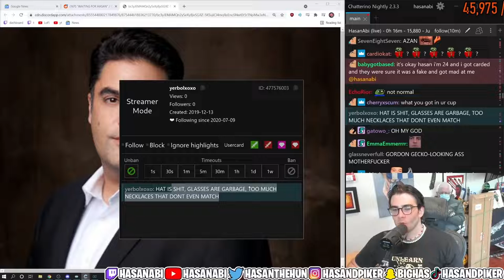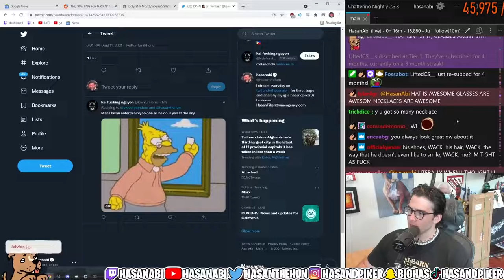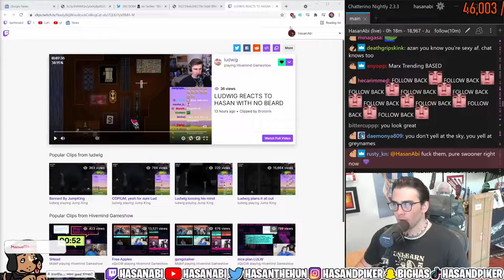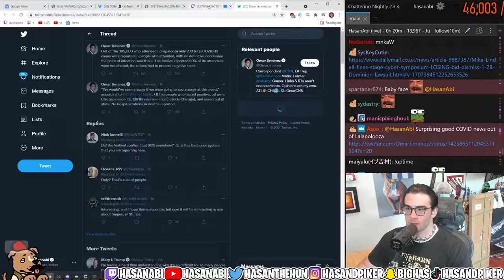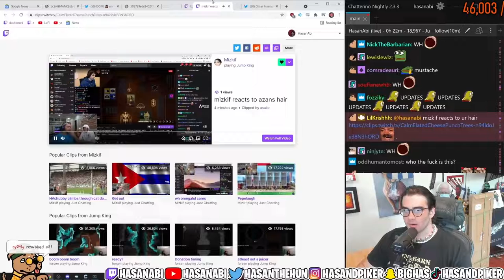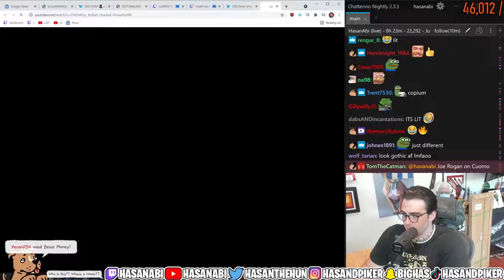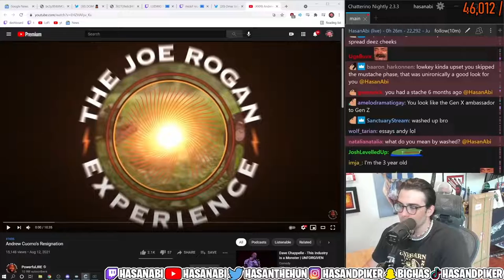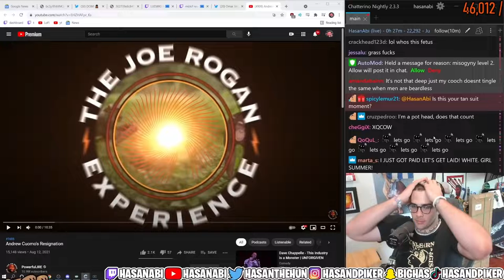HasanAbi gets BULLIED by Chat for Shaving ft Ludwig Mizkif and Maya